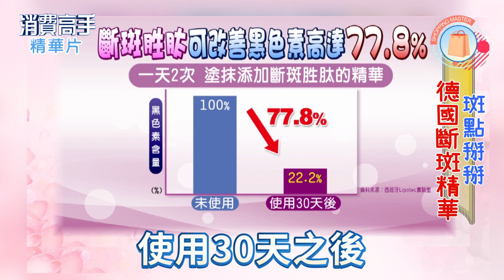德國斷斑精華 【德國webner葦柏納】絲柏斷斑美白精華液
德國原裝原瓶空運進口
一擦臉全面淨白無瑕 ！ 再現無瑕雪白肌
👉ftv.tw/CWPCC

✨滋養、呵護肌膚
✨補充肌膚所需的水份
✨德國精油教父研發超級淨白精華 轟動歐美
✨完整淨化四階段
✨淨白胜肽專利 高濃度 α熊果素
✨通過安全性測試：無細胞毒性、無光毒性、無皮膚敏感
✨德國原裝進口陶瓷瓶
👉ftv.tw/CWPCC